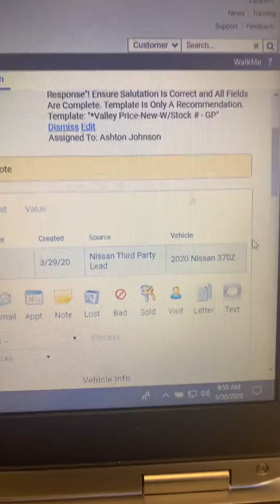Hi Hendrik 3-30